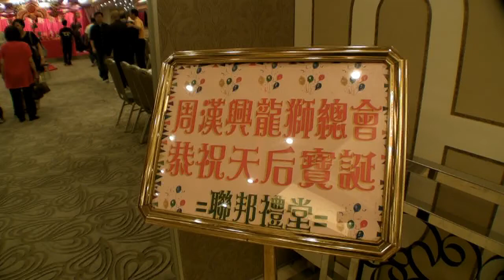2010-May-31 香港紀錄 天后寶誕 Keung Wai Chung Dragon & Lion Dance Team @ 2010 Birthday of Tin Hau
香港 hongkong hongkongstreet hongkongwalk hongkongmap 香港地圖 香港集體回憶 香港消失 vanishedHongKong liondance dragondance 姜偉忠 天后誕 hongkongbefore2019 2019前的香港 liondanceHongKong HongKongliondance 2010hongkong hongkong2010 香港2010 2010香港#